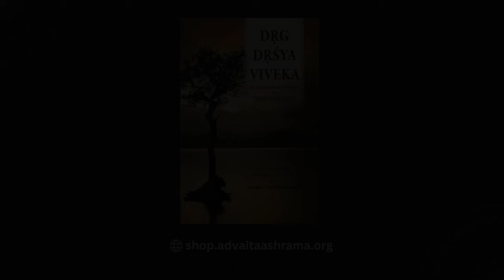Drig Drishya Viveka | Session 1 | Swami Sarvapriyananda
Swami Sarvapriyananda delivered a series of talks on 'Drig Drishya Viveka' at Advaita Ashrama, Mayavati on the retreat of the Ashrama.

For books related to Sri Ramakrishna, Swami Vivekananda, Vedanta, Yoga, and other spiritual subjects visit: shop.advaitaashrama.org